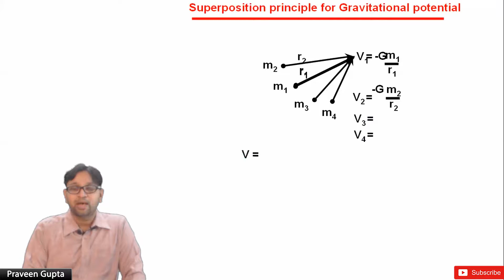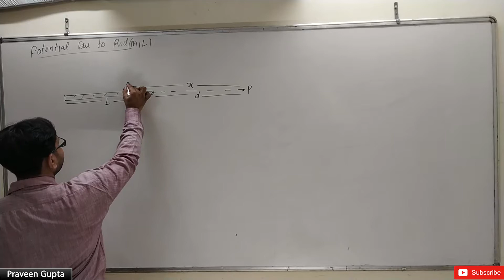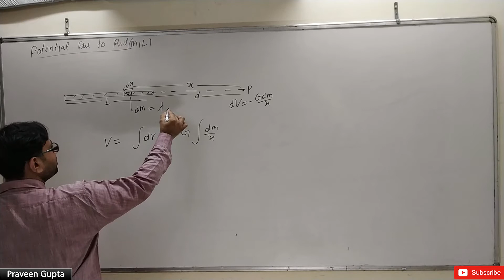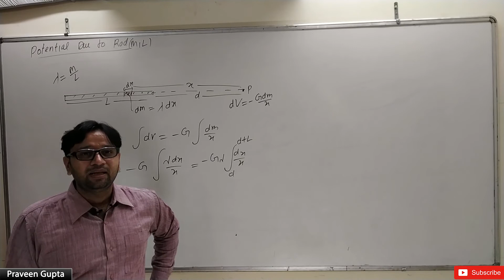GR12 gravitational potential due to contineouss mass